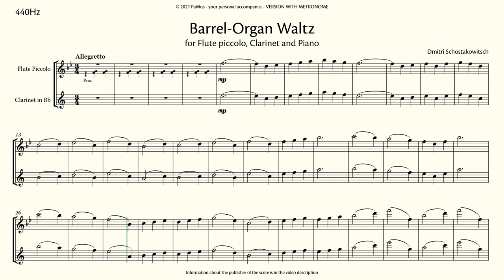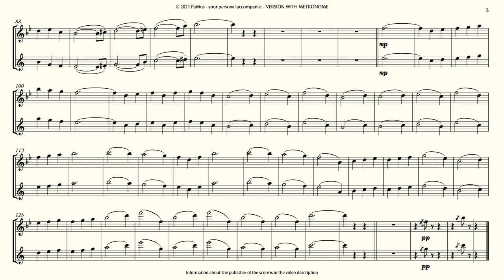Dmitri Schostakowitsch: Barrel Organ Waltz for piccolo, clarinet and piano, accompaniment 440Hz